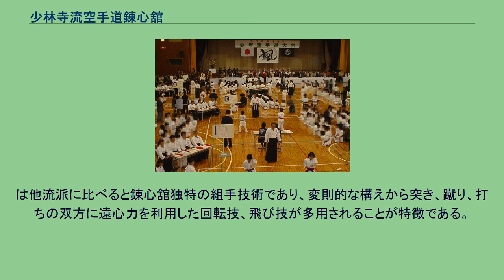少林寺流空手道錬心舘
少林寺流空手道錬心舘（しょうりんじりゅうからてどうれんしんかん）は鹿児島県に総本山を置く空手道の流派及び空手団体。
空手道の流派の分類としては伝統派空手に分類される。
略称としては「少林寺流」や「錬心舘」とも呼称される。
流名は1955年（昭和30年）に島袋善良（沖縄）、仲里常延（沖縄）、保勇（鹿児島）の三名が合意の下、空手道の源流は中国少林寺であるとのことから、喜屋武朝徳の道統を「少林寺流」と命名した。
島袋善良は当初、少林寺流であったが、その後、中部少林流「聖武館」となり、仲里常延は少林寺流「求道館」と道場名を名乗り、本項目の「錬心舘」は1955年（昭和30年）11月8日に鹿児島県鹿児島市高麗町に初代宗家保勇が「少林寺流空手研究会錬心館（現在の錬心舘）」として設立したものである。
海外においては貧困国にも第二代宗家保巖が訪れて空手の指導を行うとともに、学校建設等の社会貢献活動を行っていた。
初代宗家保勇十段範士が現役の時代は全日本空手道連盟（旧）から脱退後は他流派との交わりを禁止しており、現在も一流一派を継承している。
2000年（平成12年）5月31日に初代宗家保勇が死去して第二代宗家を保巖が襲名したが、2016年（平成28年）11月29日に保巖の死去（享年69歳）にともない、第三代宗家は保勇三が襲名した。
総本山は鹿児島県日置市伊集院町下谷口にある。
支部は、国内外に約1000支部所在する。
海外では中華民国（台湾）に6支部、アメリカ合衆国に30支部、フィリピンに3支部、インドネシアに15支部、プエルトリコに10支部、ドミニカ共和国に150支部、フィンランドに8支部ありその他にイギリス、スウェーデン、ロシア連邦、メキシコ、ブラジル、パナマなどに所在している一。
発行する一門の機関紙は『拳友時報』である。
第二代宗家保巖が書道、絵画、写真など芸術方面にも広い親しみを見せることもあり、流派創立50周年を数える2010年（平成22年）から2016年（平成28年）まで墨書による自筆にて流派のテーマとなる漢字一文字を発表した。
錬心舘では他の空手道で呼称されている「形」ではなく「型」と呼称しており、少林寺流正流七法と呼ばれる以下の七つの型を修行する。
2004年の鹿児島市少年空手道大会の様子。
審判員は袴姿である 錬心舘で使用される指定防具。
防具付き空手の中では最も古いタイプである。
左より面、胴、小手。
試合は型による試合と、組手による試合がある。
高校生以上で少年初段を除く有段者以外の者は規則により組手の試合に出場することができない。
保勇は旧来の沖縄の型至上主義を打破し、試合化を促進したが、一方で組手偏重を戒め、修生、型の重要性を説いてやまなかった。
試合においては審判員は一般的な空手団体と異なり、日本発祥の武道という立場から、洋装ではなく袴姿で行われる。
なお審判団は副審4名、主審1名で判定が行われ、副審の判定が2対2で割れた場合主審判定により勝敗が決まる。
錬心舘は、一貫して防具着用の組手を実施している。
これは人命尊重の見地からであり保勇の「自他を傷つけて何の武道ぞ」の基本理念による。
空手防具はかつて既製品を自由に使っていたが、全日本空手道連盟錬武会などで広く使われていたカラテクターや自衛隊の徒手格闘術、警察の逮捕術で使われている防具を改良して、錬心舘独自の指定防具を採用しており、見た目は剣道の防具によく似ている。
錬心舘は青少年の健全育成の立場から成長期の組手は有害であるとし、中学生までは型や約束組手の稽古のみを行い、大会でも型試合のみ行う。
高校生になって初めて組手の試合が許可されるが、型の名手は組手の名手と言われるように、型での上位者は組手でも優秀な成績を上げる選手が多い。
組手スタイルは伝統派に近いが、初代宗家の保勇が編み出した後ろ回し蹴り、連続回し蹴り、二段回転蹴り、逆風足刀蹴り、足刀くの字飛び、螺旋（らせん）手刀打ち、半飛び足刀蹴りなど。
は他流派に比べると錬心舘独特の組手技術であり、変則的な構えから突き、蹴り、打ちの双方に遠心力を利用した回転技、飛び技が多用されることが特徴である。
錬心舘は昇級・昇段試験で昇級・昇段を許可されると以下のように色帯及び級・段位及び称号が変わる。
基本的に1色で2級ずつとなっており、初段（中学生以下の場合は少年初段）以上は全て黒帯となっている。